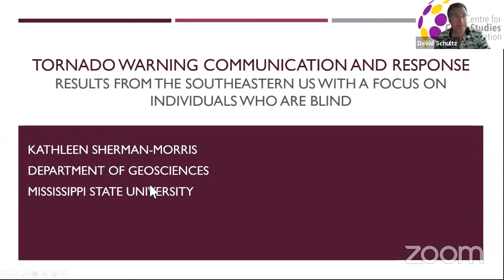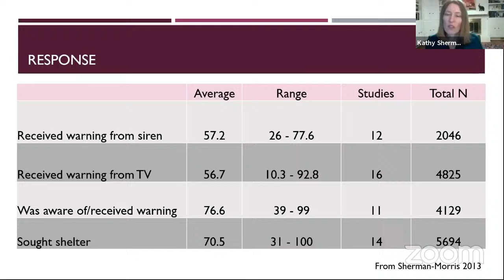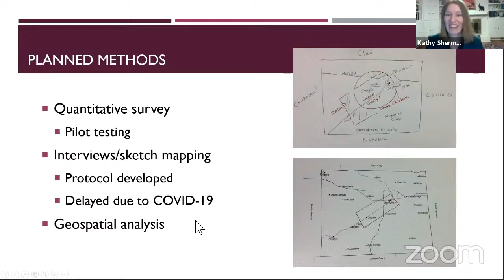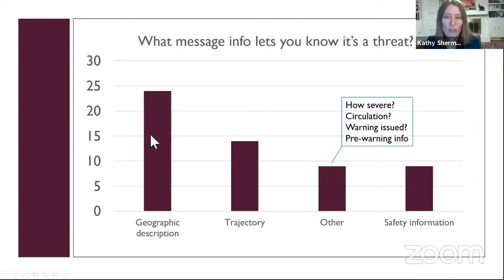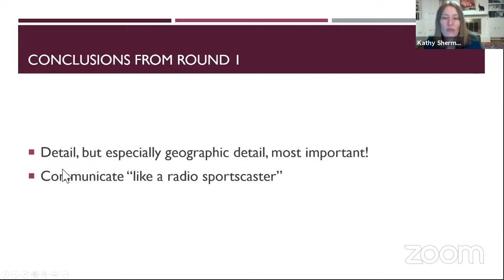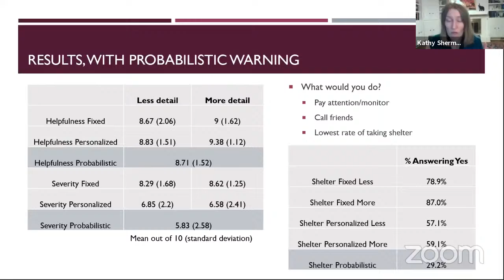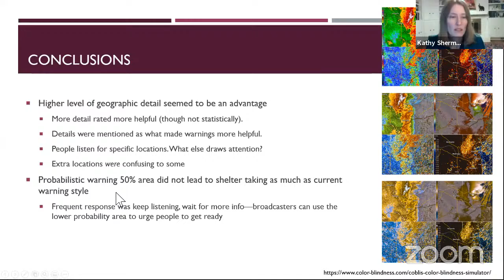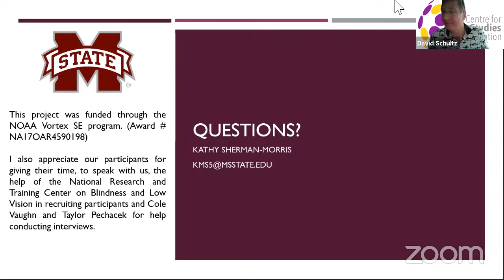Centre for Crisis Studies and Mitigation: Kathleen Sherman-Morris